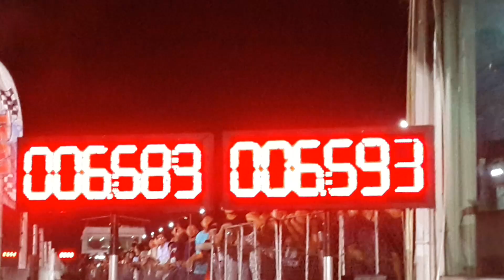คู่ชิงที่ 1 46 mm. A10.787 & b10.810 sec. สนามที่ 1